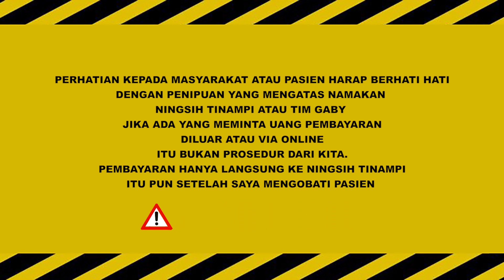WARISAN MEMBAWA PETAKA!!!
CATATAN PENTING!